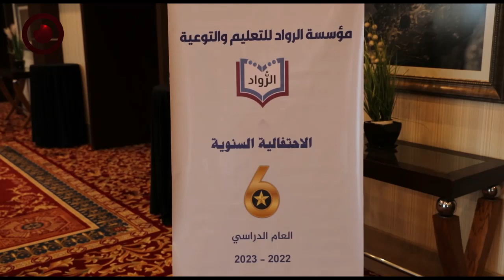“Our School Is Best” awards 2023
The 6th edition of “Our School Is Best” awards was held in Tripoli on Saturday, organized by Arrowad for Education and Awareness, a non-profit organization, where the best schools and teachers in Tripoli were honored.

During the event, schoolchildren showcased educational values by performing songs in solidarity with the Palestinian people in Gaza.

The selection of the best schools is based on more than 20 criteria that should be present in the competing schools. These included hygiene, classroom equipment, use of technology, wearing school uniforms, contact with students' parents, electronic archiving system, database for students' results, healthy students' breakfast, diversity of school meals, media activity, organizing sports events, activity classes, motivating and encouraging outstanding students, first aid kits and safety equipment, clean drinking water, clean WC, computer labs, overcrowding in classrooms, and sports playgrounds.